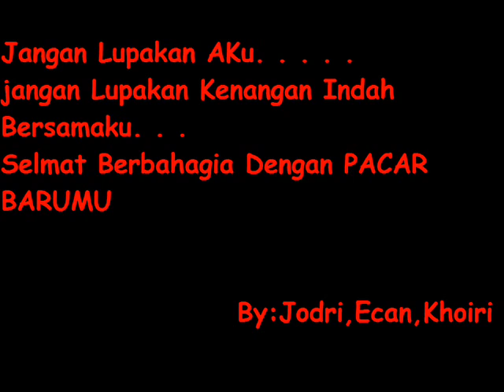Djaka~Mencari Penggantimu By ABR Community